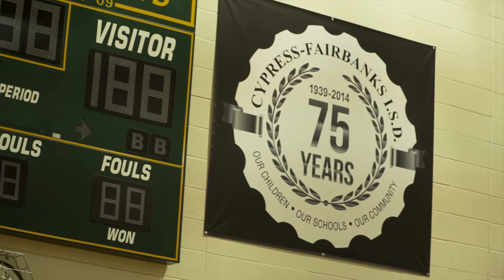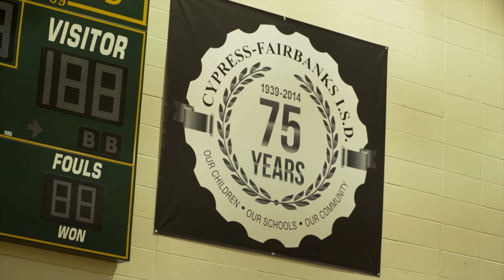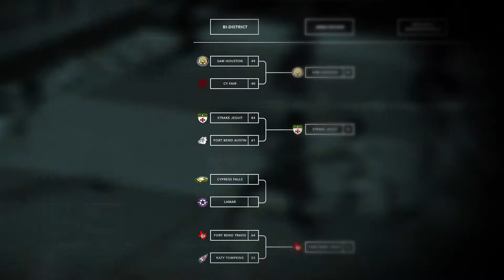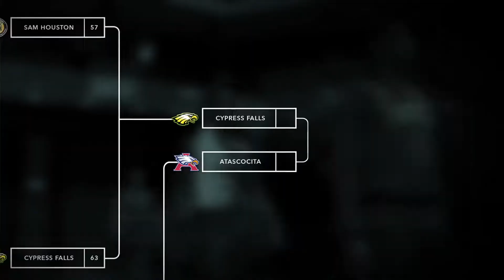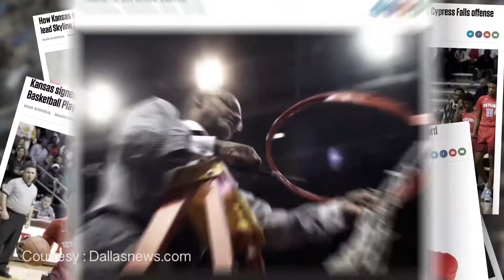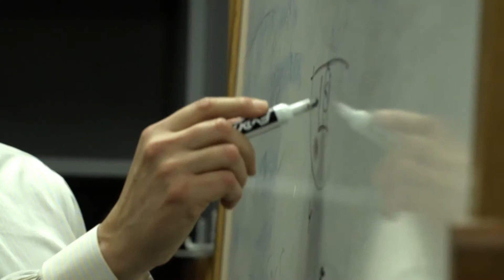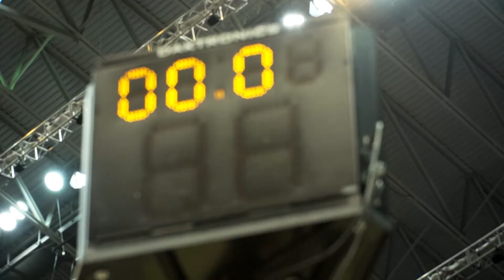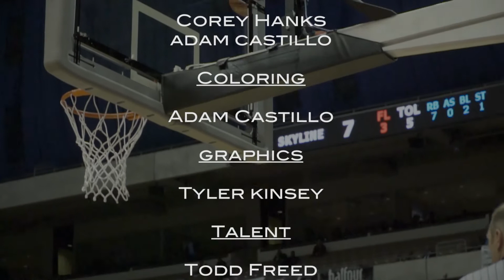Cy Falls: The Golden Season Documentary - 2016-17 State Championship Run presented by KUBE TV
Season Record: 35-3, ended on 25-game winning streak
Nationally ranked:
- 16th on National Prep Poll
- 17th on MaxPreps
- 25th on USA Today
* First boys state championship in school history, CFISD's first in over 46 years

KUBE-TV, Channel 57, takes a special look back at a truly crowning moment from this past school year with a documentary on the 6A State Basketball Champion Cy Falls Golden Eagles. The half hour special, entitled The Golden Season, features the excitement, drama and heroics of the Golden Eagles remarkable playoff run, culminating with the state title at the Alamodome in San Antonio. From its buzzer beating bucket to force overtime and stay alive in round one of the playoffs, to an incredible triple overtime victory in the state semifinals, to its state title win over San Antonio Wagner, plus a series of thrilling victories in-between, the documentary highlights all the excitement and drama of Cy Falls first state basketball championship. Three of its seven straight playoff victories were ultimately decided in overtime, and the documentary also takes a unique look behind the scenes of those memorable wins. Led by a starting lineup of five juniors, Cy Falls defied all odds by bringing home the state title.